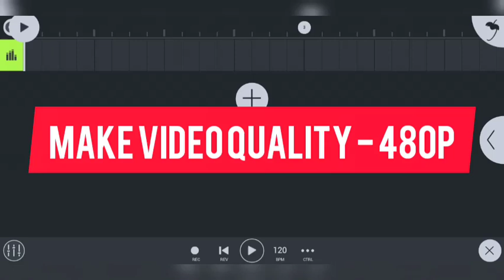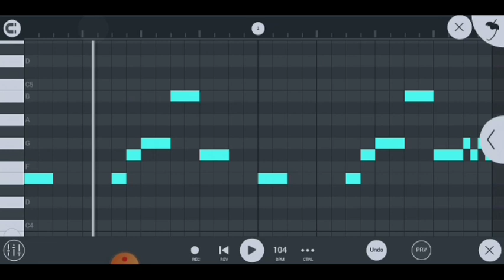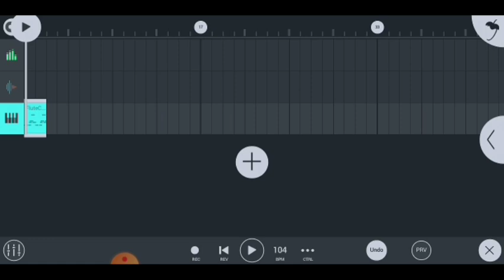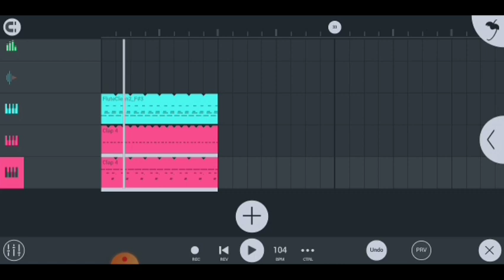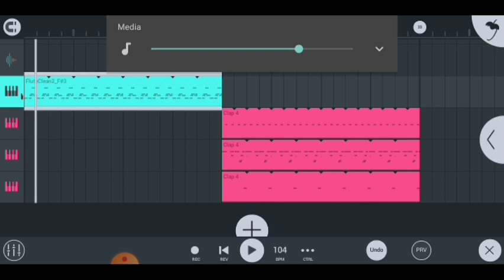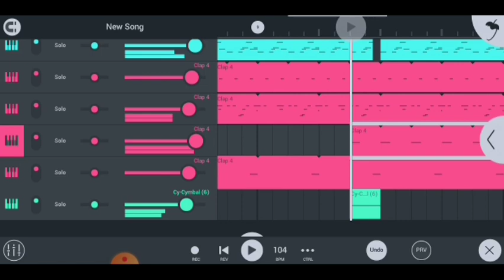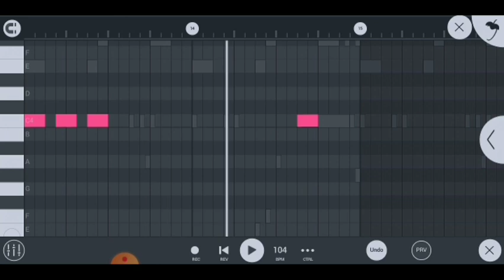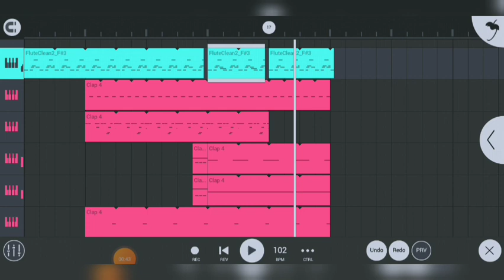DECONSTRUCTION - Mafia Deconstruction | Loka new song | Bantai records | Mafia reaction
in this video i will show you how to make loka new song " mafia "